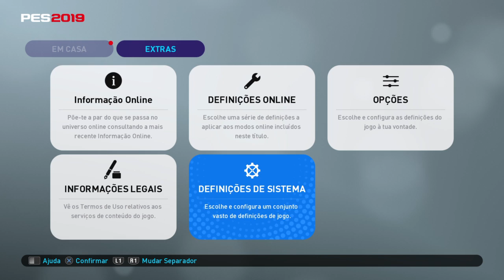PES 2019 DEMO - PRIMEIRA VEZ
E aí galera, beleza? Hoje vocês acompanham a minha primeira impressão sobre a Demo do PES 2019.

Se gostar do vídeo, deixe o Like, inscreva-se no canal se ainda não for inscrito, clique no sino para receber os próximos vídeos, compartilha e divulga para dar aquela força para o canal.